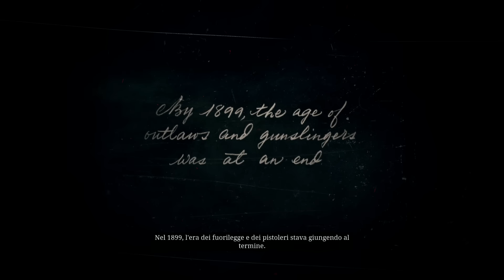RED DEAD REDEMPTION 2 [Walkthrough Gameplay ITA HD - PARTE 1] - INIZIA L' AVVENTURA!! (Nuova Serie)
30'000 Mi piace prossimo episodio!
Iniziamo il walkthrough gameplay di Red Dead Redemption 2!!
 Arthur Morgan, un fuorilegge appartenente alla banda Van der Linde. La vita di Arthur Morgan ruoterà attorno la vita della propria gang, comunità viva e in costante mutamento. Come i suoi compagni il protagonista dovrà provvedere al sostentamento del gruppo, contribuendo alle provvigioni dell'accampamento e alle casse della banda.